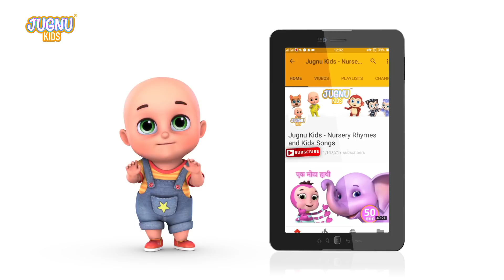🐘 Ek Mota Hathi | एक मोटा हाथी | Hindi Rhymes for Kids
Ek Mota Hathi Lyrics
Ek Mota Hathi, Ghoomne Gaya
Makdi K Jaale me Jake Vo fasa
Jaal ko dekha, Dekh K dara,
Doosre hathi ko ishaare se bulaya
Idhar a Idhar a Idhar aa

Do Mote hathi, Ghoomne Chale
Gehri nadi me Jaake vo Fase
Paani ko dekha, Dekh k dare
Teesre Hathi ko ishaare se bulaya

Teen Mote hathi, Ghoomne Chale
Shikaari Ke Pinjare me jaake vo fase
Shikari ko dekha, dekh k dare
Chothe Hathi ko ishaare se bulaya

Chaar Mote hathi, Ghoomne Chale
Kichad me Jaake, sab vo Gire
Khud ko dekha, dekh k dare
Paanchve Hathi ko ishaare se bulaya

Paanch Mote Hathi, Apne Ghar Chale,
Makdi K Jaale me jaake Vo fanse,
Makdi Ne Dekha, Dekh k hasi
Apna jaala usne hataya
Saare Hathi milke koodne lage. Saare hathi milke nachne lage. Saare hathi milke khelne lage.